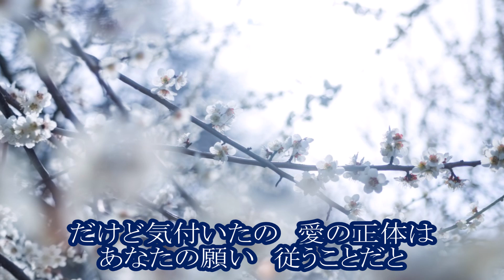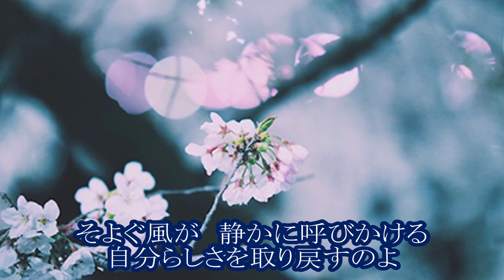夢告鳥 藤井香愛 カラオケ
女性の自立や、強さ、夢に向かって羽ばたいていく様を表したとか
夢で希望や幸福を告げる鳥はいろいろいるようで
鳩・クジャク・フクロウ・白鳥・ツバメ・鷹、鶴・ペンギン等々